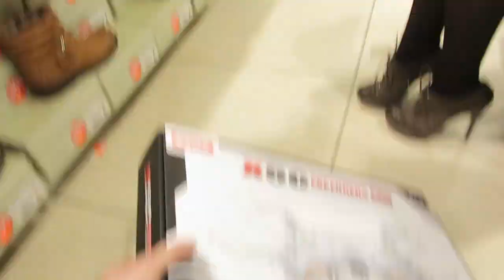GIRLFRIEND'S EGG PUNISHMENT !!